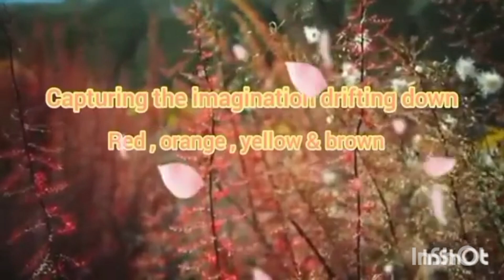Autumn in Kashmir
nidaekashmir​independenceday​ songs​ of kashmir#azaadkashmir​duet​culture​ of kashmir#occupied​ kashmir#free​ kashmir#awaz​ e kashmir#beauty​ of kashmir#wonderful​ kashmie#heaven